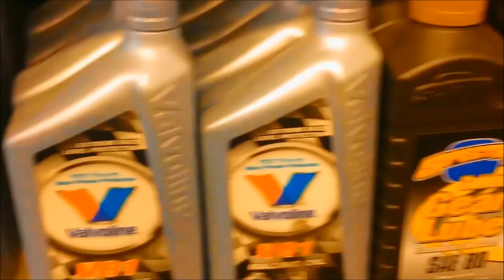Race Pro Weekly - Season 6 Episode #25 - October 12, 2018